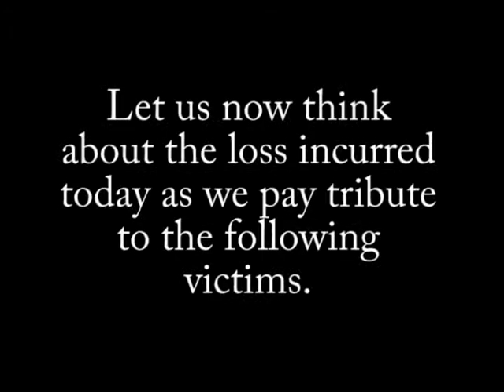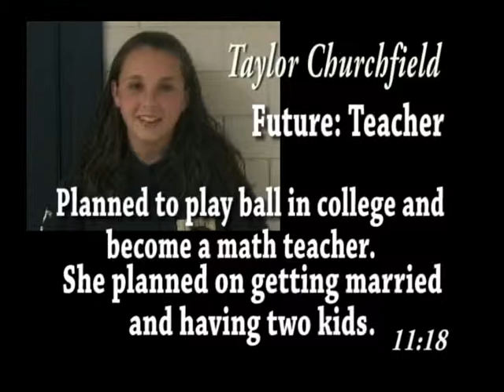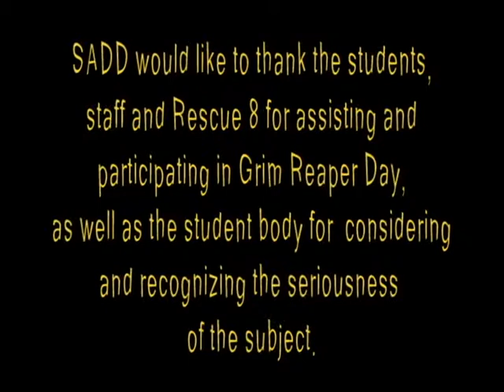grim reaper day